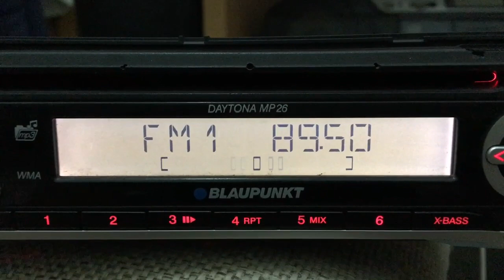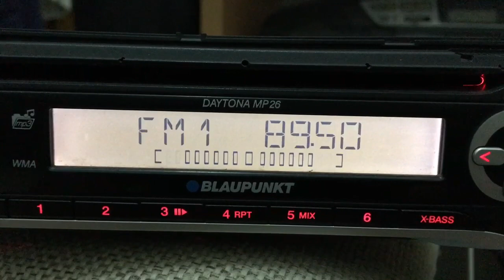RRI Pro 2 Jember, FM 89.50 MHz di tala di Bintulu, Sarawak, Malaysia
💫 Stesen Radio : RRI Pro 2 Jember
💫 Frekuensi : FM 89.50 MHz
💫 Kuasa : 50 kW
💫 Tapak Pemancar : LPP RRI Jember (PRO 1 & PRO 2), JL. D.I.Pamjaitan, Jember - East Java 68110, Gumuk Kerang, Sumbersari, Jember Regency, East Java 68121, Indonesia 🇮🇩
💫 Tapak Menerima : Bintulu, Sarawak, Malaysia 🇲🇾
💫 Jarak : 1,256 KM
💫 Masa : 18:03 UTC +8 Waktu Malaysia
💫 Tarikh Tempatan : 20 Disember 2023
💫 Jenis Radio : Blaupunkt Daytona MP26 (TUNER IC ST TDA7540B) (Analog PLL)
💫 Antena : Ground Plane